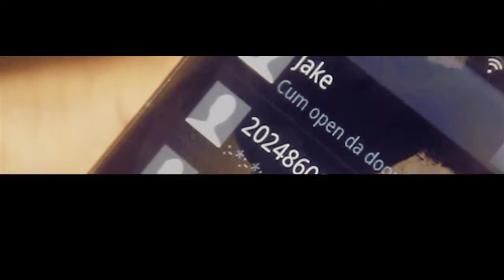Lonnie Mackie - ENEMIES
A Mackie Story

Produced by: GotGrindz